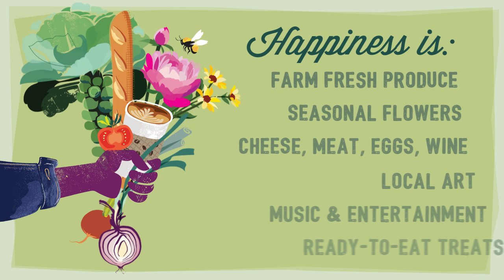Find Your Handful of Happiness at the Downtown Farmers' Market